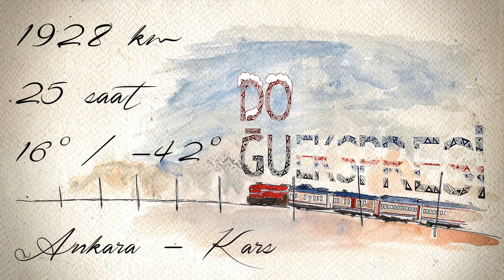Doğu Ekspresi FRAGMAN / Eastern Express TRAILER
Doğu Ekspresi ile gerçekleştirdiğim Ankara-Kars arası tren seyahatin de, kadrajıma takılan anlara ait görüntülerin kısa bir özeti sunulmaktadır.
Umarım keyif alırsınız..